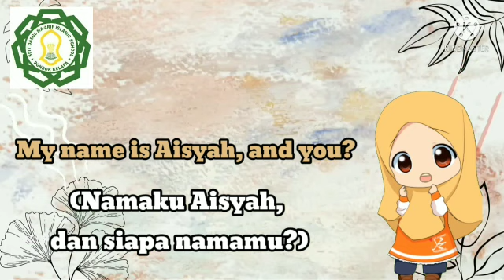TODAY IS ENGLISH DAY WITH MS DIAN #12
For Grade 1&2